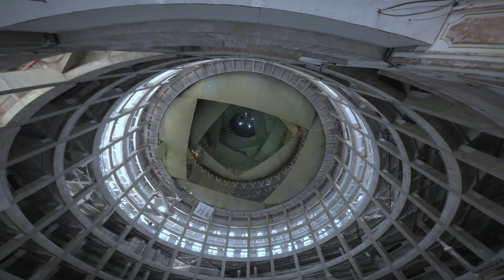New (TOVP) - ISKCON Mayapur ভ্রমণ 2024 | Bangali Vlog